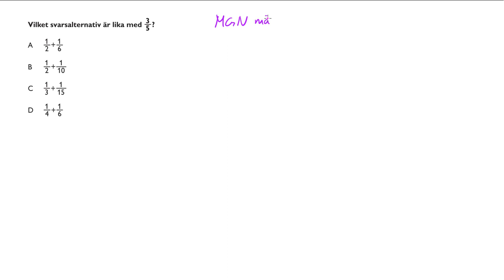Högskoleprovet HT 2016 provpass 3 kvantitativ del Uppgift 6